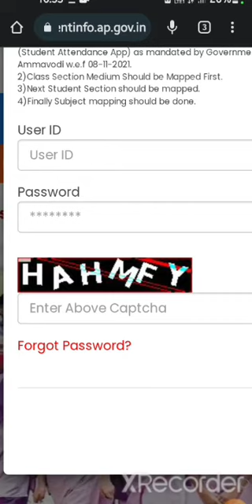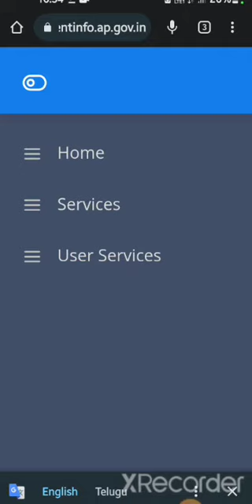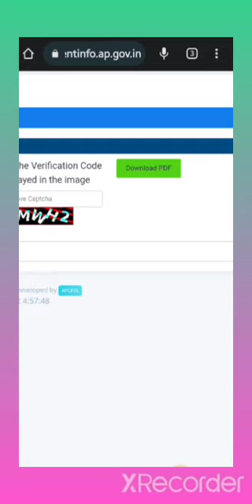టీచర్ కార్డ్ STUDENTINFO లోdownload చేసుకోవడం ఎలా?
TEACHER CARD DOWNLOAD IN STUDENTINFO.AP.GOV.IN ద్వారా ఎలా డౌన్లోడ్ చేయాలో తెలుసా?ఈ వీడియో చూడండి..తెలుసుకోండి